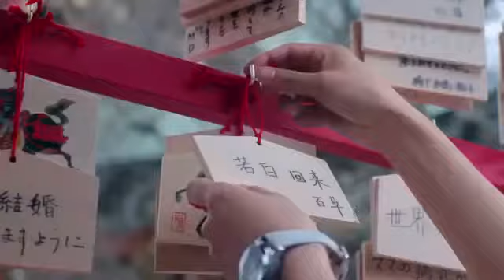Whirlwind girl 2~ teaser 2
Ji chang wook on chinese drama